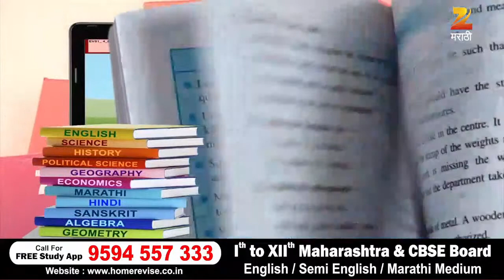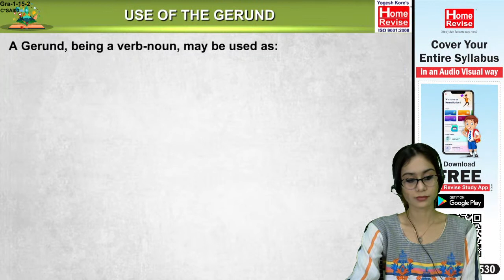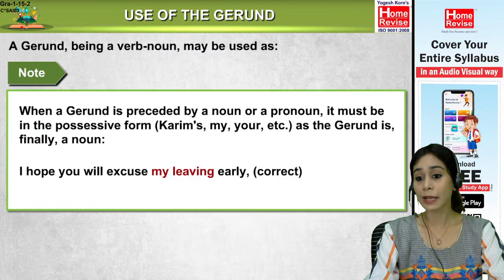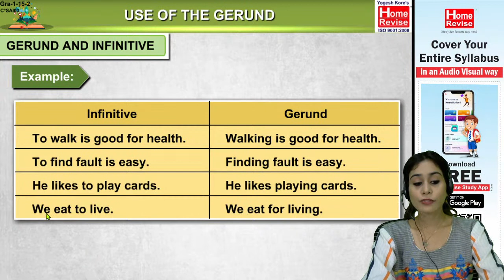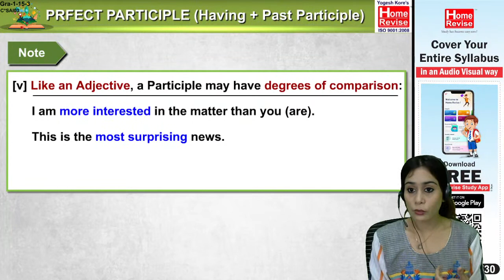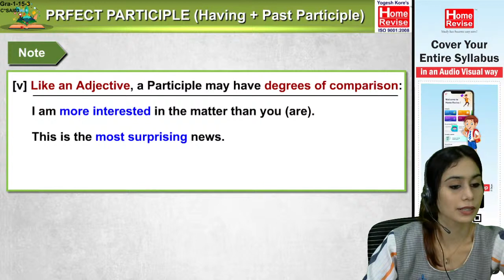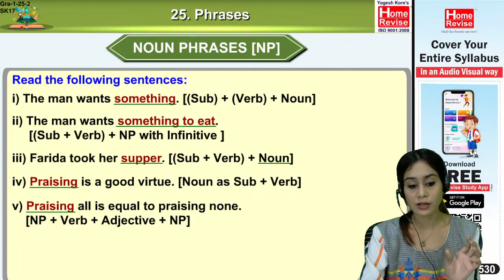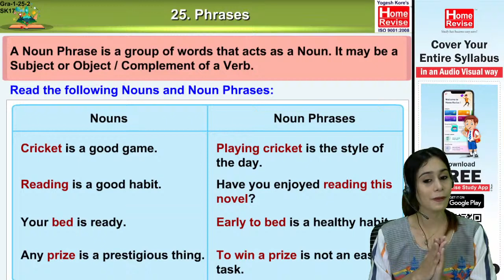Home Revise Live | Gerund, Participle & Phrases | English Grammar